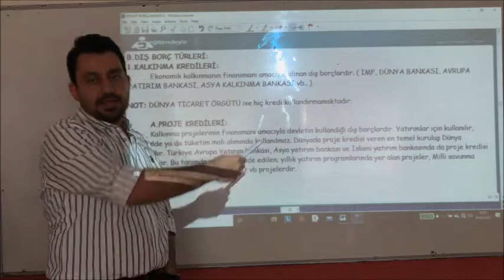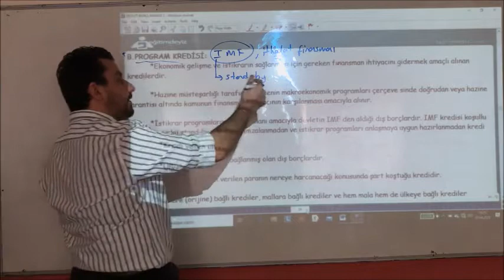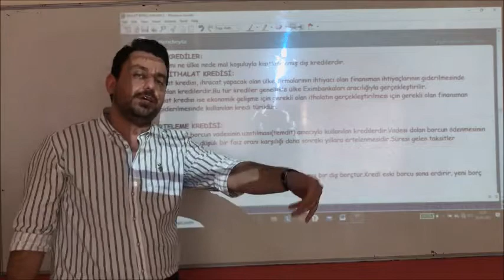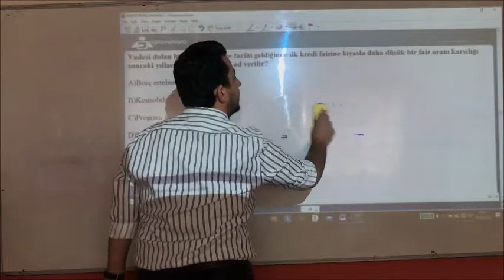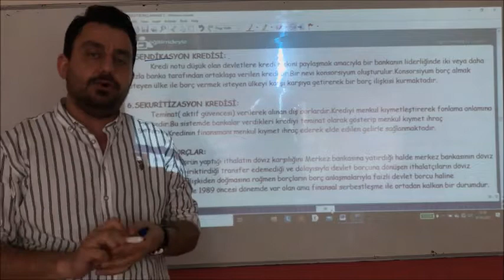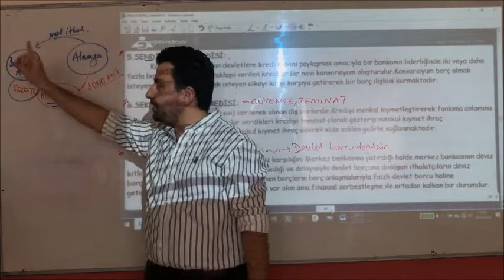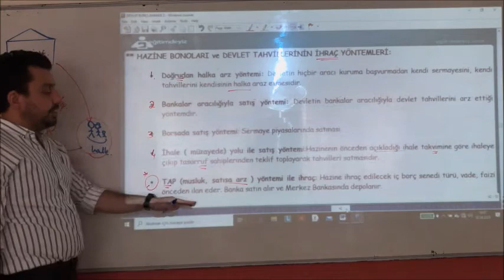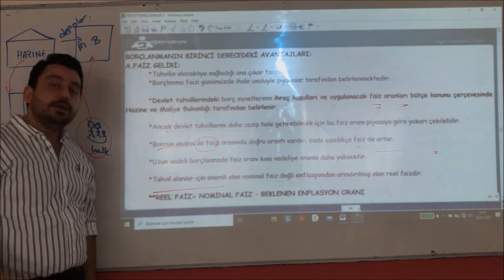A GRUBU MALİYE OKAN HOCA DEVLET BORÇLANMASI 4 KONU ANLATIM VİDEOSU